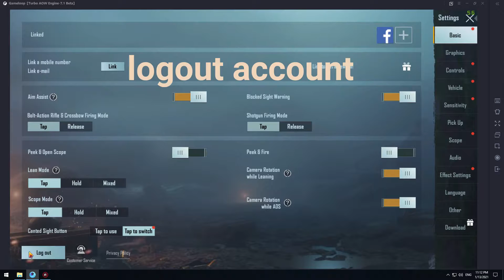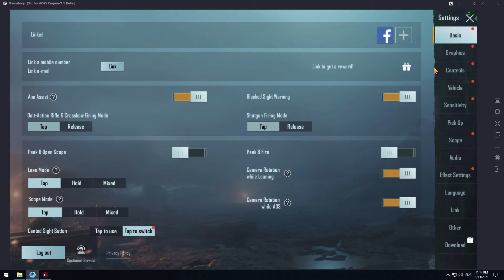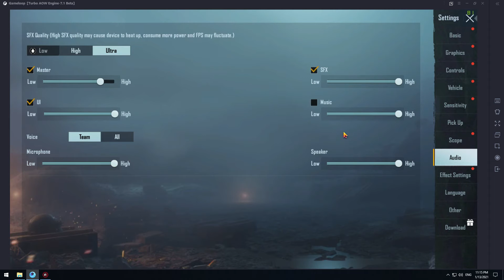Fix game loop 60 FPS to 90 FPS #2021